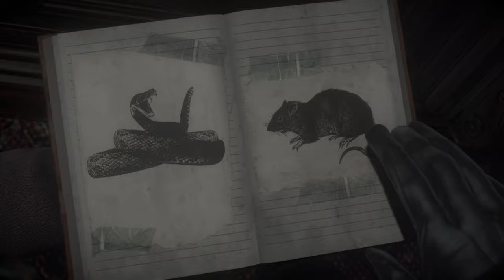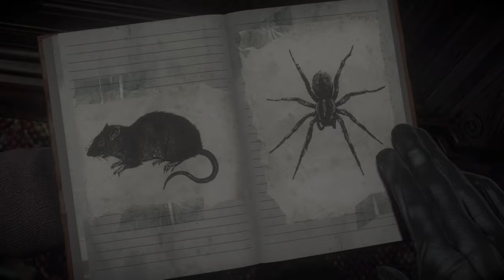Until Dawn_part 2